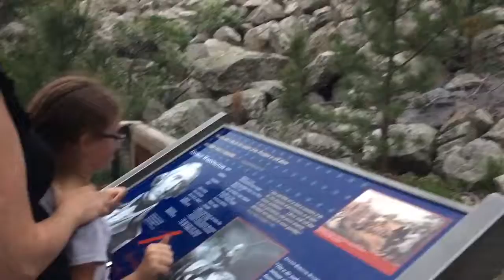MOUNT RUSHMORE ADVENTURES!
Our girls had a blast at their first trip to Mt. Rushmore!